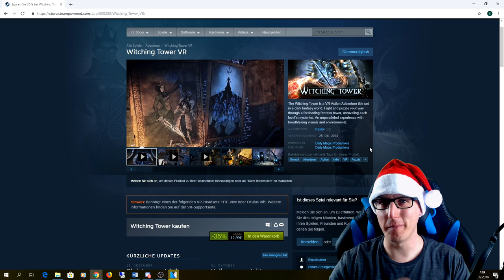4. Advents Gewinnspiel Teil 3 / 1x SteamVR Key Witching Tower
4. Advents Gewinnspiel Teil 3 / 1x SteamVR Key

Einsendeschluss:
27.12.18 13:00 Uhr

Amazon Shopseite:

▌Social Media ▌

▌Mein System ▌

Oculus Rift + Touch Bundle :

Inateck KTU3FR-4P USB 3.0 expresskarte 4 port Anschlüsse :

Mikrofon Audio-Technica AT-2035 :

Audio Interface Behringer UMC202HD U-Phoria 2x2 192kHz :

Grafikkarte Zotac 1080 TI  AMP Extreme Core Edition  :

Prozessor I7-4790K :

Prozessor Kühler be quiet! Dark Rock Pro 3 CPU-Kühler :

Soundkarte Asus Essence STX II :

Tastatur Corsair K95 RGB Platinum :

Webcam Logitech C920 HD Pro:

Kopfhörer beyerdynamic DT 880 Edition 600 Ohm: